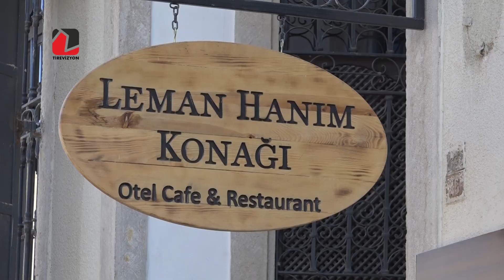Leman Hanım Konağı, söz merasimine ev sahipliği yaptı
Bir süre önce Tire’de otel olarak hizmet vermeye başlayan Tarihi Leman Hanım Konağı, özel organizasyon kabulüne başladı. Konak, geçtiğimiz günlerde Kulcu ve Kızılkaya Ailelerinin mutlu gününe ev sahipliği yaptı.

Tire’de Dere Mahallesi Ankara Caddesi üzerinde hizmet veren Tarihi Leman Hanım Konağı, açılışının üzerinden kısa süre geçmesine rağmen sektörde adını duyurmayı başardı. Otel, kafe ve restoran olarak hizmet veren tarihi konak, şimdi de özel davet ve etkinlikleri kabul etmeye başladı.
Tarihi dokusu ve huzur veren ambiyansıyla görenleri kendine hayran bırakan Leman Hanım Konağı geçtiğimiz günlerde Zeynep Kulcu ile Burak Erva Kızılkaya’nın söz merasimine ev sahipliği yaptı. Tarihi Konak’ta bir araya gelen aileler, davetliler eşliğinde çocuklarının söz yüzüklerini taktı. Erken saatlerde başlayan söz merasimi günün ilerleyen saatlerine kadar sürdü.
Tarihi konağın yapısı ise davetlileri büyüledi.